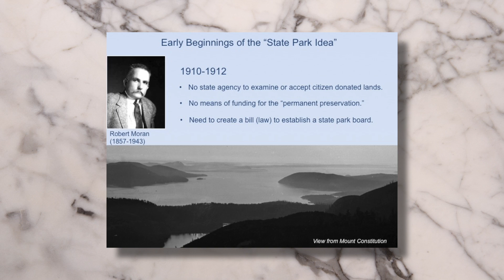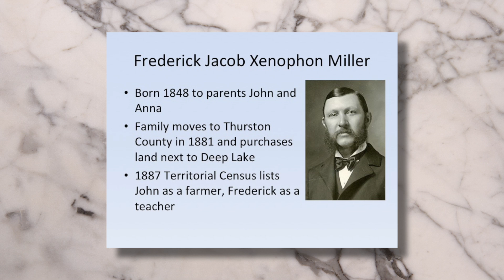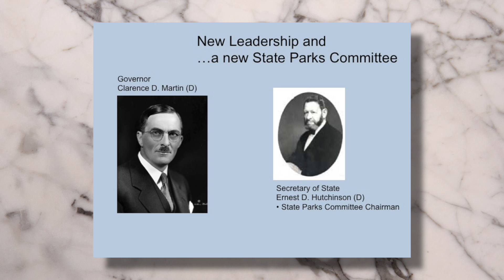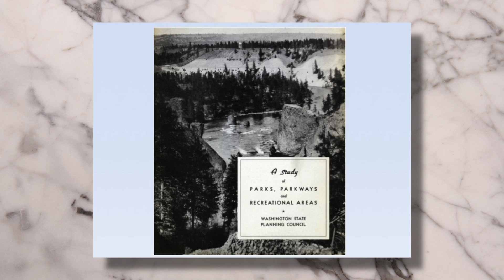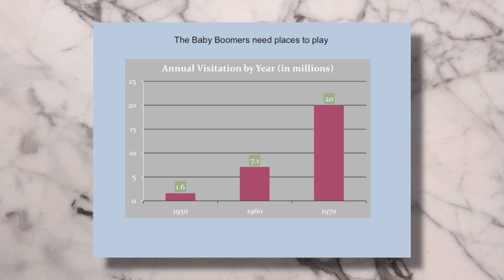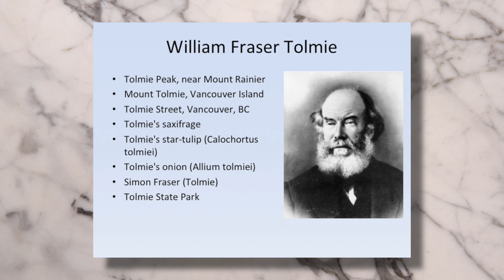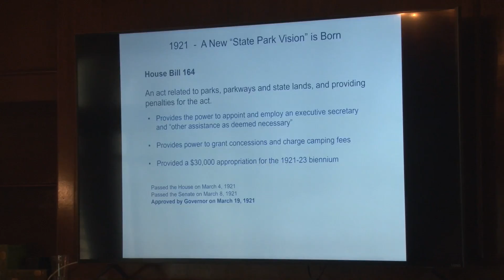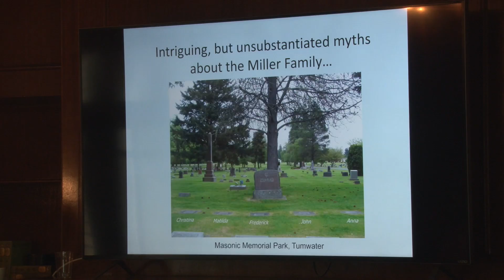Schmidt House History Talks - Washington State Parks History in Thurston County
Schmidt House History Talks is recorded at the Schmidt House every third Thursday of the month starting at noon.  This episode was shot on November 17th 2016.  It is titled, "Washington State Parks History in Thurston County" with speaker - Sam Wotipka, historian at Washington State Parks.